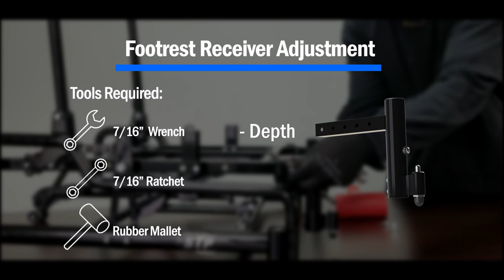Footrest Receiver Adjustment - Power Plus Mobility Inc.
We at Power Plus Mobility Inc. would like to wish you and your family a Merry Christmas and a Happy New Year! We hope the new year will bring you lots of joy and happiness

for more information about us and for product details. Canada’s Wheelchair Manufacturing Company, proudly Canadian!